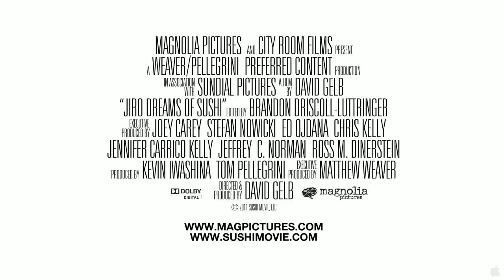Jiro Dreams of Sushi Official Trailer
A documentary on 85-year-old sushi master Jiro Ono, his renowned three-star Michelin Tokyo restaurant (Sukiyabashi Jiro Honten) and his relationship with his son and eventual heir, Yoshikazu.

Critics Consensus of Jiro's restaurant: Beautiful, thoughtful, and engrossing, Jiro Dreams of Sushi should prove satisfying even for filmgoers who don't care for the cuisine.